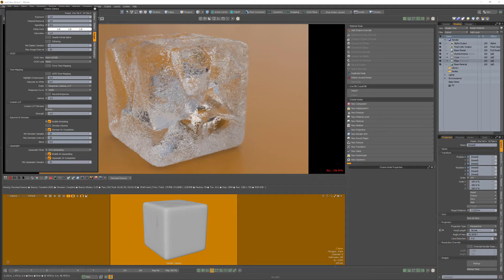Modo | Octane Render: AI Up-Sampler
This video takes a quick look at AI Up-Sampler in Octane for Modo, which performs a faster render at a lower resolution, then upscales to the final resolution.